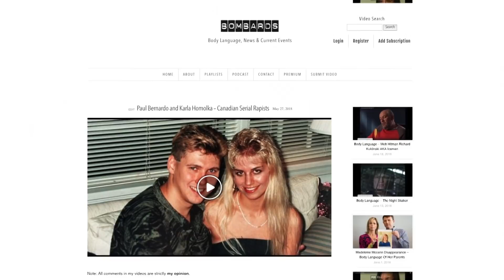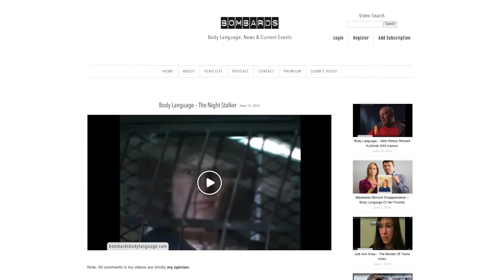Body Language: The Donald Trump Prophecy of Mark Taylor